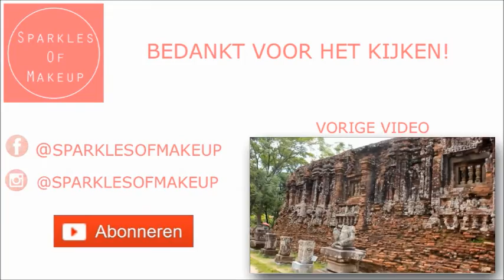Unboxing + first impression beautymelon.be